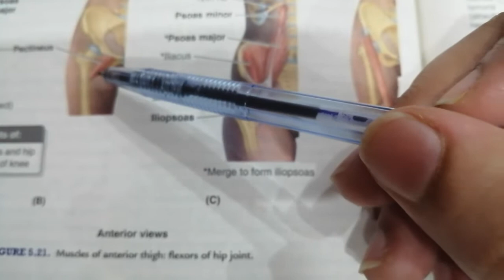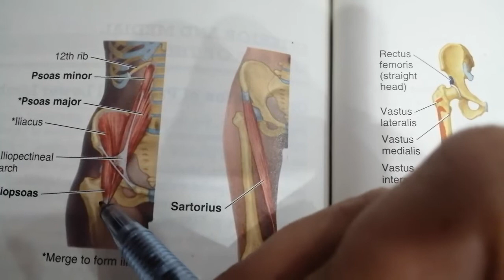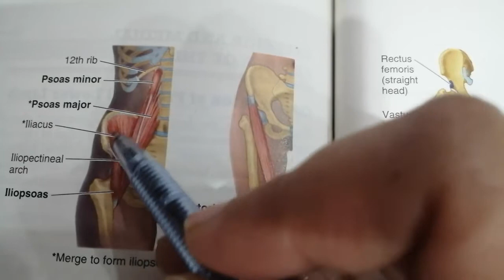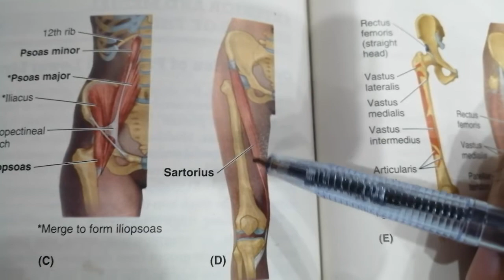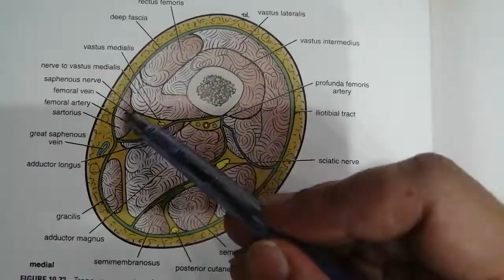Flexors of hip by Dr Sahar Tasneem